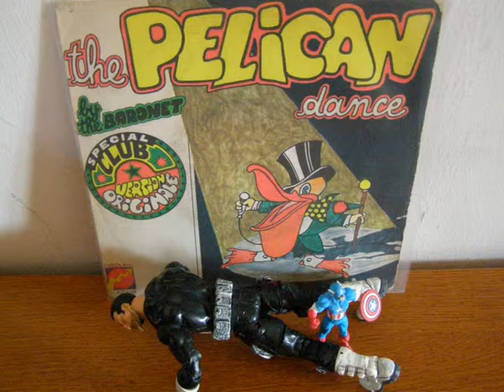The Baronet Bernard Estardy The Pelican Dance